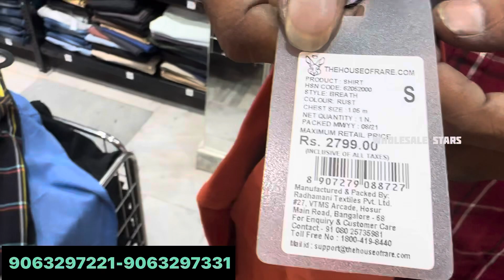Cheapest Export Surplus Branded Garments190% Off | H&M, US. Polo, Tommy, Levis..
😎store name:-  Brands nation

🔥store address:-  Brands Nation

Plot no.1765,first fllor,shop no.1, Venkata Ramana Colony, Kukatpally Housing Board Colony, Hyderabad, Telangana 500072

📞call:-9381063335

surplus clothes warehouse,jeans manufacturer in mumbai,export surplus garments warehouse,mumbai mix lot jeans market,brand factory mumbai,jeans wholsale market,branded clothes in cheap price in delhi,branded cloth with bill,branded quality jeans in cheap price,original jeans in mumbai,jeans in mumbai,branded winter clothes in wholesale,first copy shoes in delhi,exploring real chor bazar delhi,cheap export surplus garments